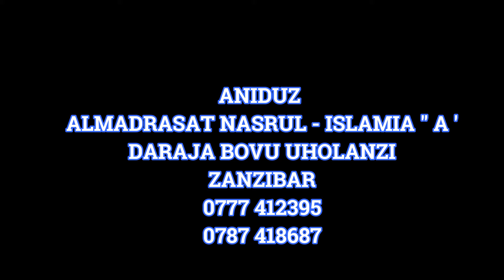Almadrasat Nasrul Islamia l Wasia kwa Jirani Ukhty Rushda ( official video )